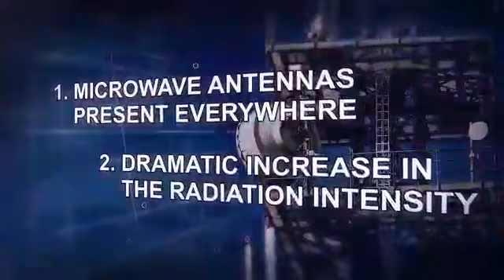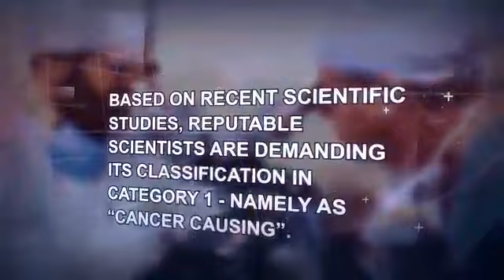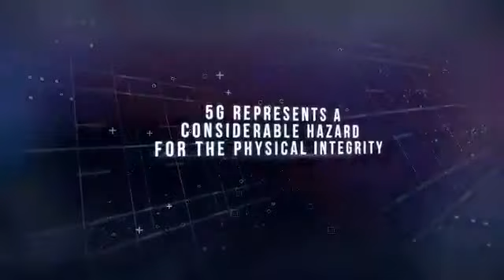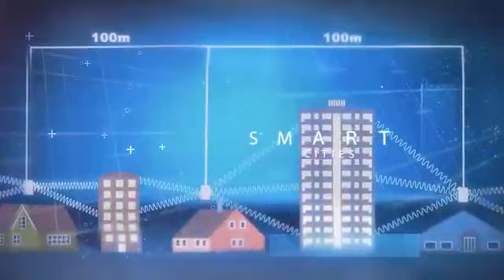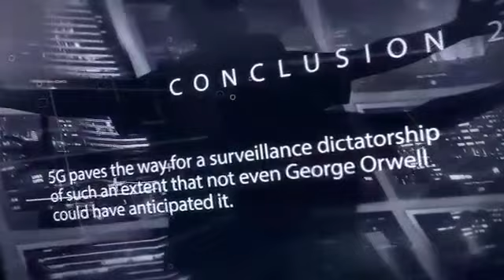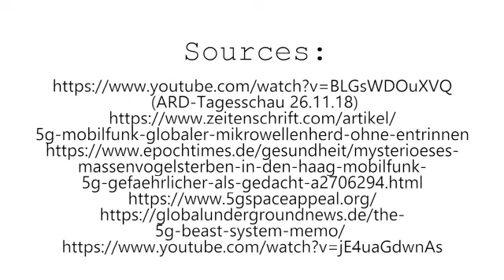5G is a danger for life and limb!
kla.tv